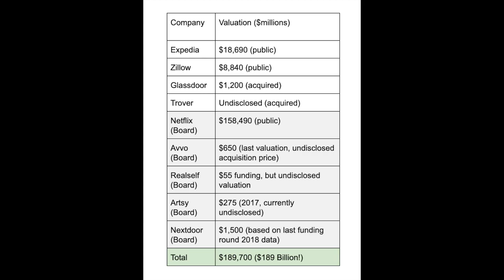Zillow CEO Change & Parallels to Netflix - Rich Barton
Quick thoughts on one key item I think Zillow will focus on.